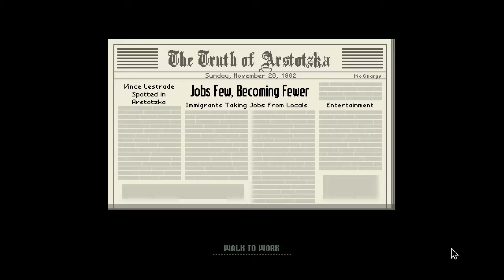Let's Play! Papers, Please Part 2: Slowly Getting Better